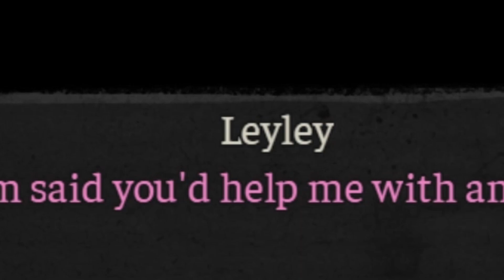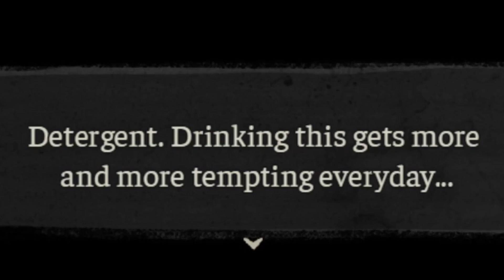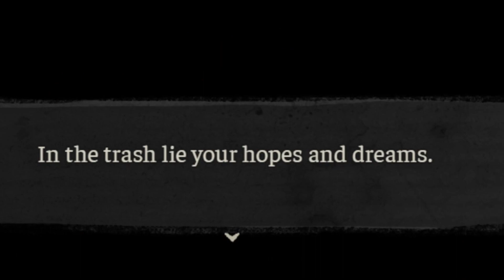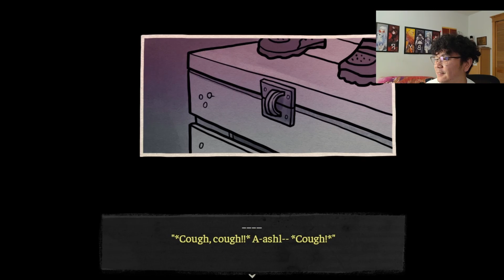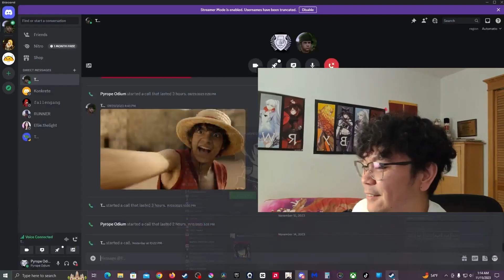MY LITTLE INFLUENCER CAN'T POSSIBLY BE FORCED TO PLAY THE COFFIN OF ANDY AND LEYLEY!!!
My little influencer can't possibly be forced by another youtuber to play the coffin of Andy and Leyley, or can he?

Friend(s) in the video: @TotalKatastropheYT

I look forward on seeing everyone's thoughts on the video down below.